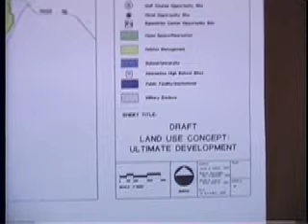fort ord @2 les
fort ord reuse, school. town hall meeting APTOS ca usa libre 1996 sapiscnn